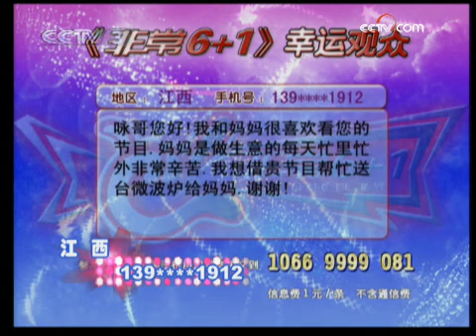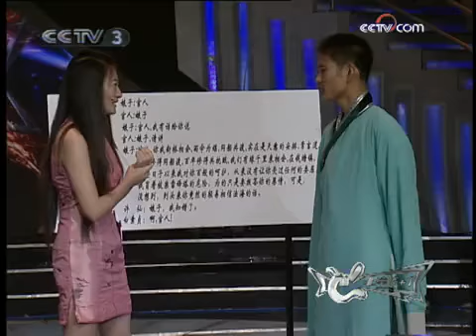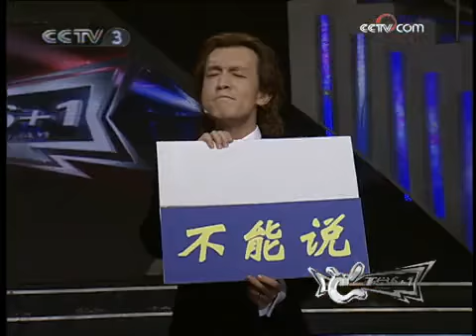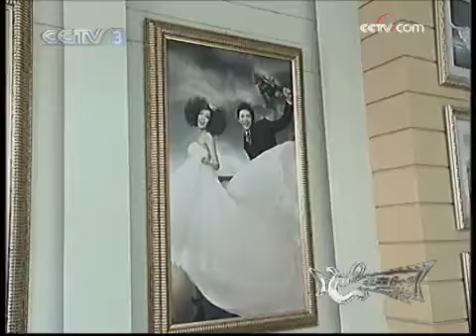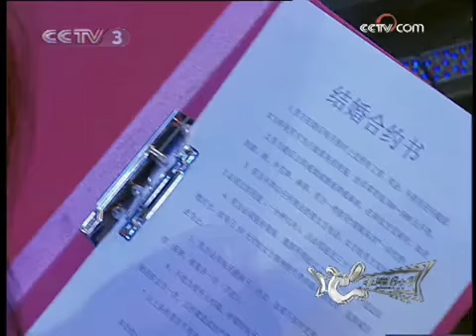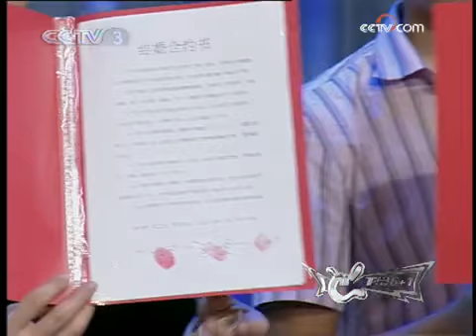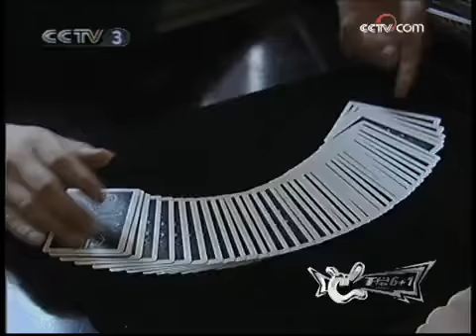非常6加1 非常6+1：非常明星马丽霞 1-2